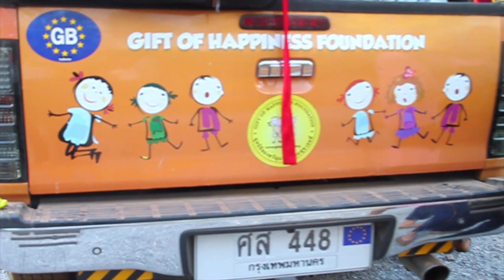Everything to know about an amazing kids charity in Thailand the GIFT OF HAPPINESS FOUNDATION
Founded by Eddie Haworth FRSA, AKA @That Fat Bloke from Bolton. Our mission is to ensure that needy children and families in Thailand are provided with the resources and opportunities needed to sustain a meaningful, healthy, and happy life.
Gift of Happiness is a non-religious and non-political charitable organization that provides much needed fun and interactive entertainment, health and educational resources to children and their families living in poverty in Thailand.
Since 2000, founder Eddie Haworth FRSA has worked to uplift and support the underprivileged children of Thailand and worked with businesses, schools, and citizens of Thailand to encourage the spirit of generosity, social inclusion, and compassion.